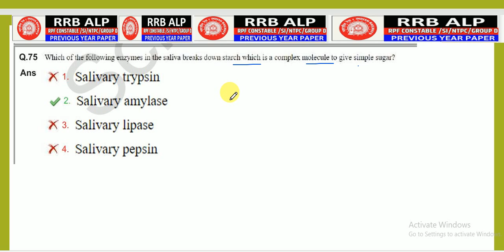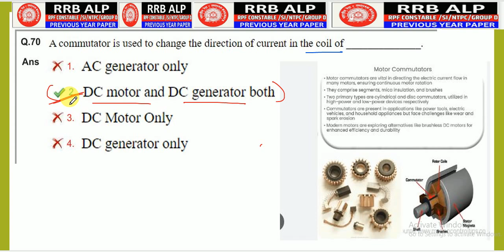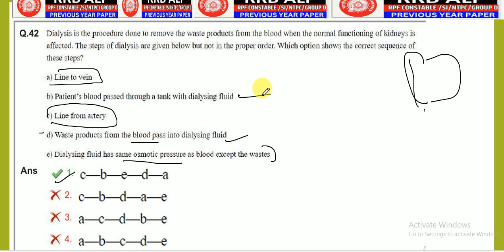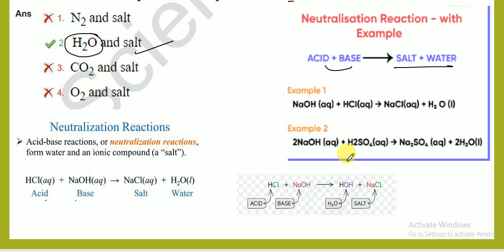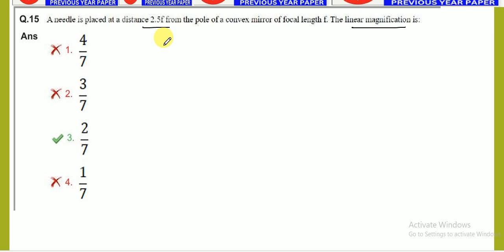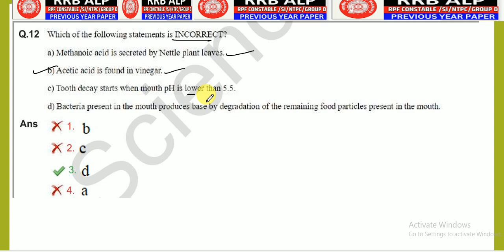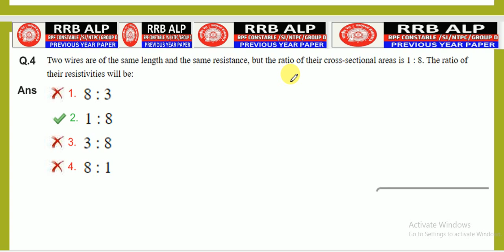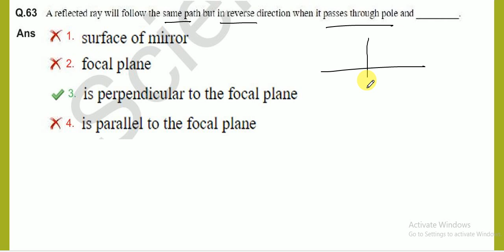Important Questions of General Science For Railway Exams||MOST IMPORTANT QUESTIONS FOR RRB NTPC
Important Questions of General Science For RRB Exams
Test your knowledge in General Science! Take the 50 Questions Challenge and see how strong your general science knowledge truly is